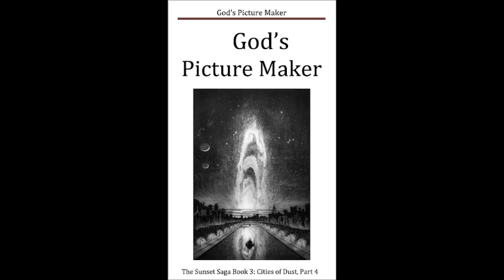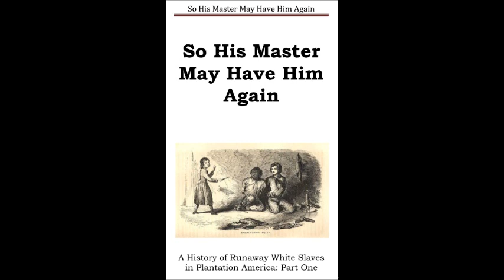031-Women's Suffering and Suffrage-Crackpot Podcast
James and Lynn discuss the condition of women through history, from stone age societies, to the ancients and to the current day, GDP uber alles.

The Crackpot Podcast features James LaFond, a legendary expert on frails, and Lynn Lockhart, reportedly a human female.